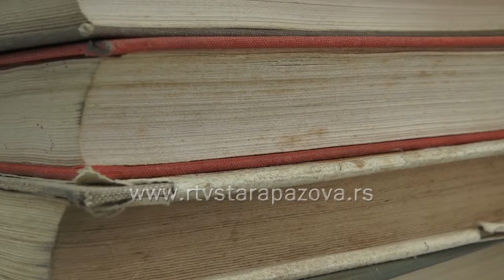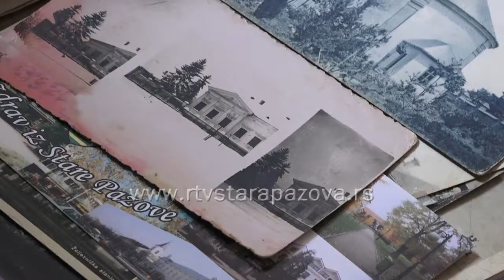Skoro 5000 popisanih naslova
U Staroj Pazovi se nalazi centralni arhiv Slovačke evangeličke crkve u Srbiji. Bogata zbirka biće dostupna javnosti,  jer se u prostoru starog parohijskog doma u susret jubileju 250 godina dolaska Slovaka na ovaj prostor, uređuje čitaonica.